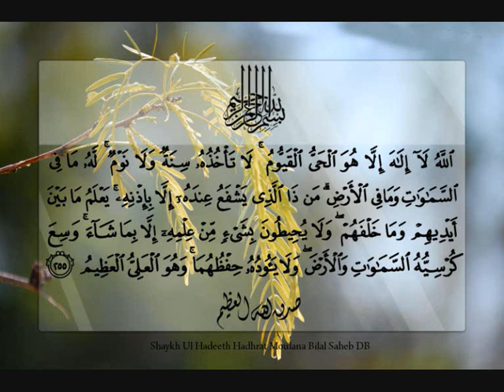Virtues Of Reading Ayatul Kursi After Fardh Salah - Shaykh Ul Hadeeth Hadhrat Moulana Bilal Saheb DB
Virtues Of Reading Of Ayatul Kursi After Fardh Salah- Shaykh Ul Hadeeth Hadhrat Moulana Bilal Saheb DB

Please Forward So Others Can Benefit .
JazakaAllah